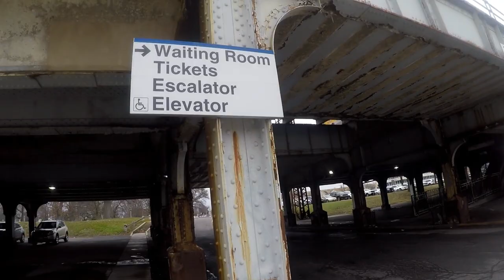OFFICE OF YOUR DREAMS! Valley Stream! TOUR pt 2! U2apartment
Spacious and private commercial office space available in a tranquil building in Valley Stream.
This commercial space offers a great layout,… 9 hundred square feet, four rooms in total, carpeted floors,… and.. It does not require much renovation.
Even though,… the owner will allow you to redesign and customize to your liking, bringing your business to life.
This office is located on the second floor, there is no elevator, one complimentary parking space is offered, and it is in close proximity to major shopping centers, eateries, and banks.
Valley Stream is a suburb of New York City with a population of 40,304. Valley Stream is in Nassau County and is one of the best places to live and work in New York City.
Living in Valley Stream offers residents a dense suburban feel and most residents own their homes.
In Valley Stream there are a lot of bars, restaurants, coffee shops, parks, banks, legal firms, and county offices.  Your also near Green Acres Mall and shopping center.
If this property interests you, here is what’s needed for easy approval.
Good credit, solid savings,… proof of … and business history.
Let’s get your business up and running.